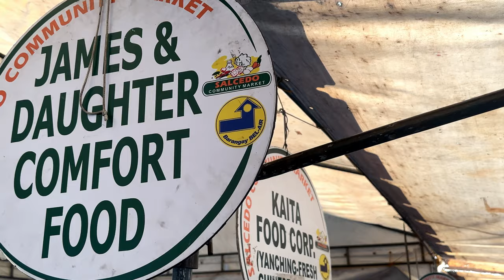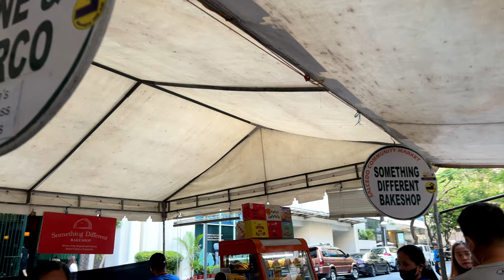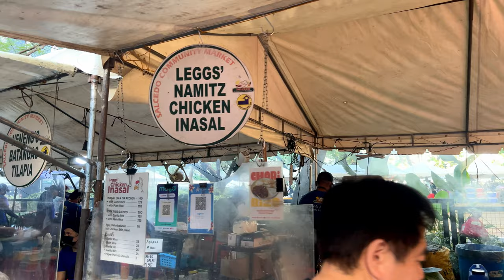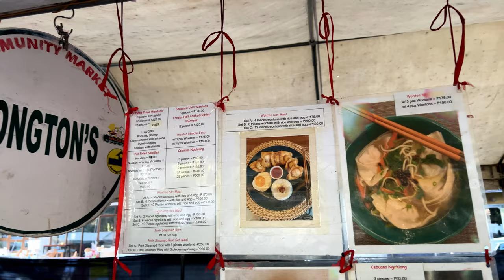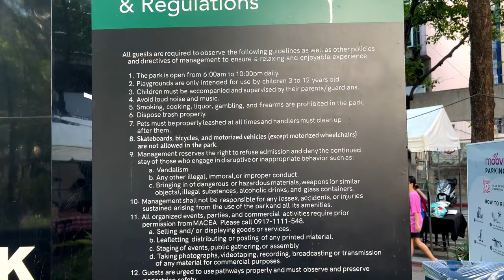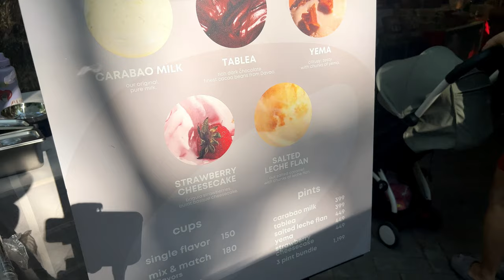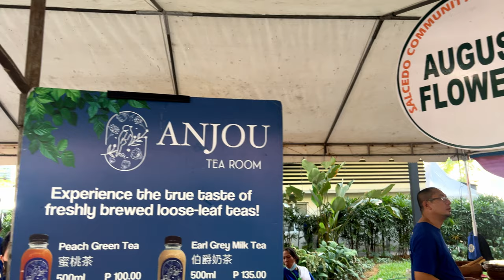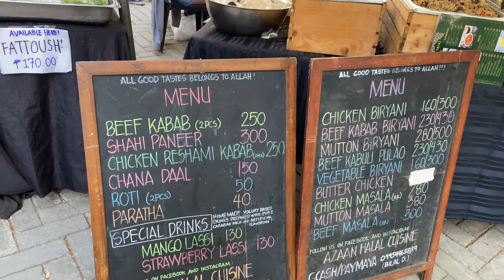Salcedo Makati Weekend Food Bazaar 2024 🇵🇭 | Busy day for food lover's | Bem and Yang Official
Salcedo Market is a well-known weekend market in Makati City, Philippines. It is located in Salcedo Village, specifically at Jaime Velasquez Park. The market is popular for its wide variety of fresh produce, local and organic products, gourmet food, baked goods, crafts, and artisanal items. It's a great place to shop for fresh ingredients, indulge in delicious food, and support local businesses. The market is open every Saturday from 7:00 AM to 2:00 PM.